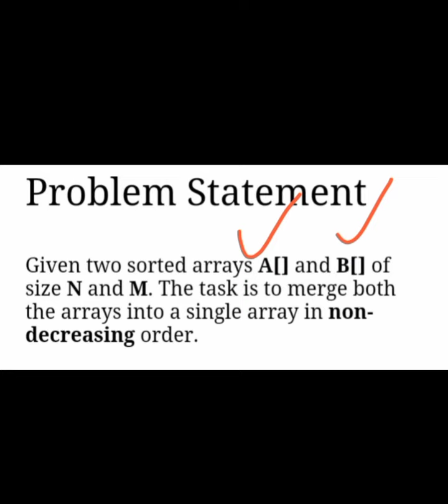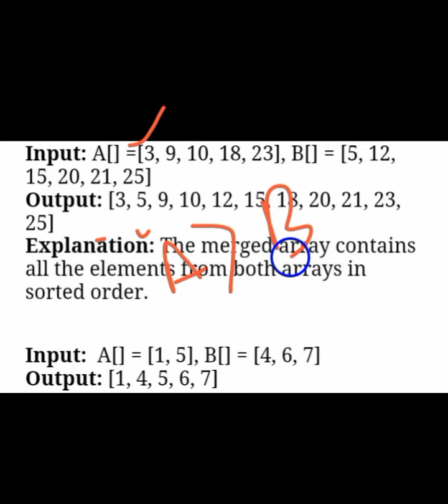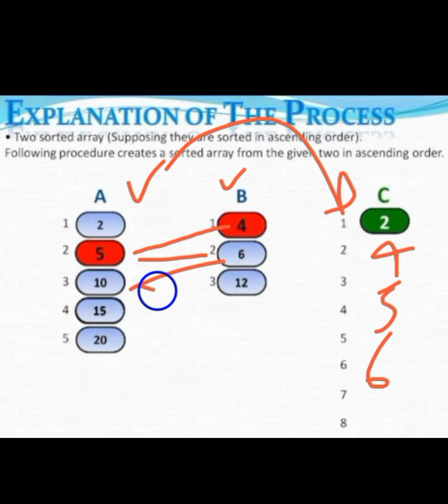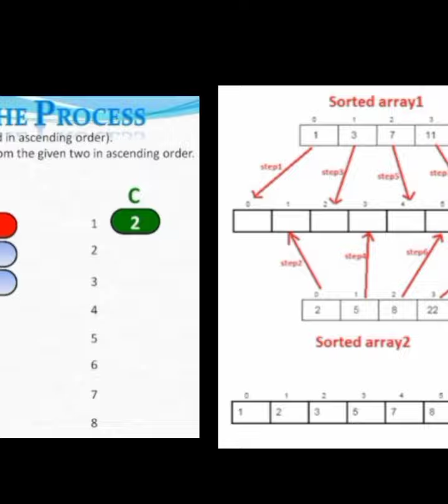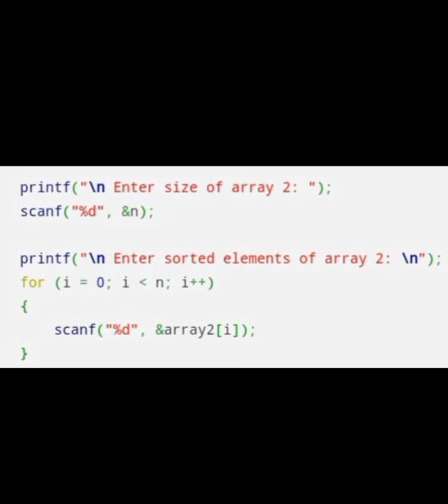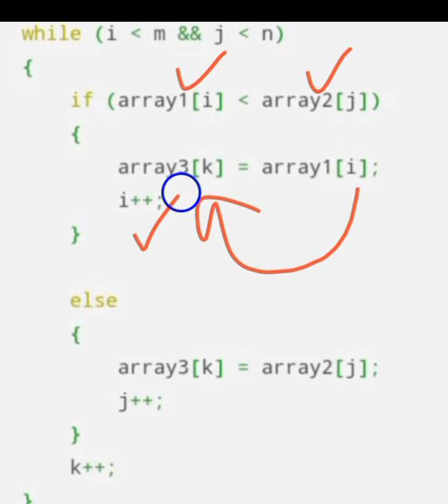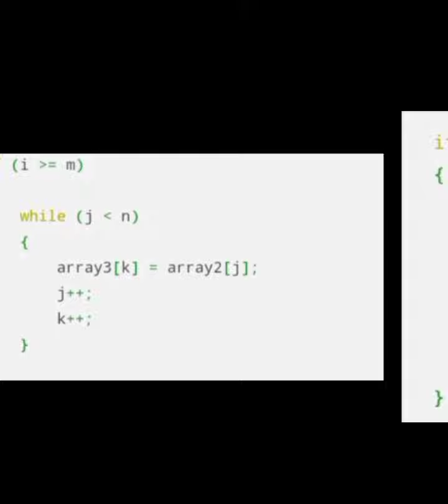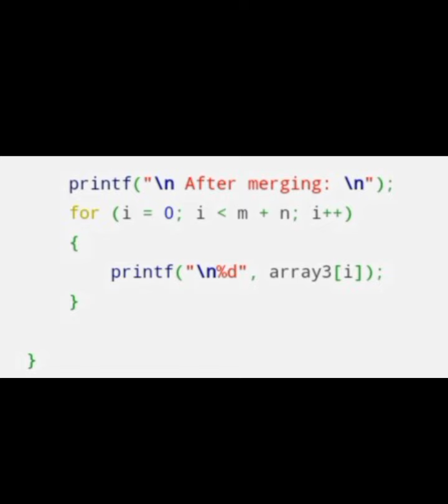MERGING OF TWO SORTED ARRAYS